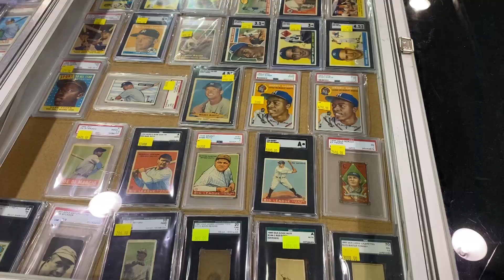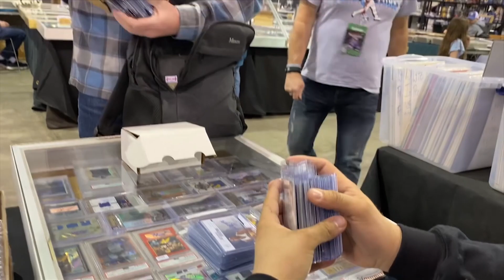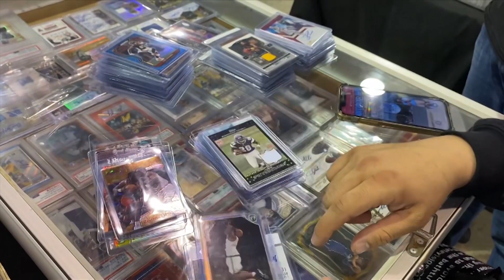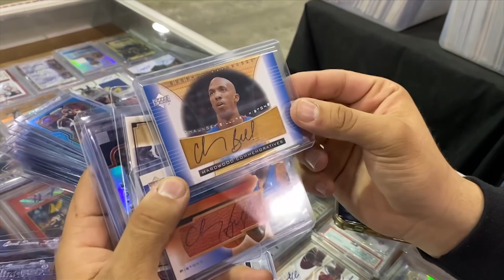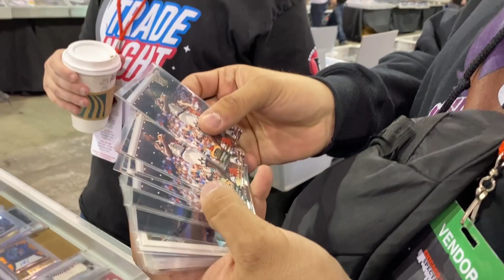THE BEST $600 LOT I’VE EVER BOUGHT ! Chicago Card show DAY 1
Day 1 at the Chicago Sports Spectacular card show !

A short vlog but we were still able to make a few deals...

That one lot tho, for $600 ? ALL DAY LONG!

Lowend pickups add up guys !